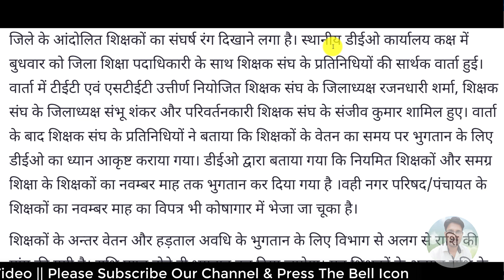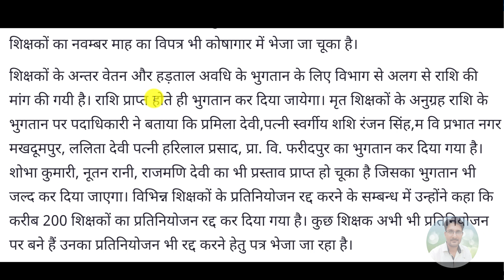नियोजित शिक्षकों रुका पैसा मिलेगा ताजा समाचार| Niyojit Shikshak | Contract Teachers News Today Bihar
नियोजित शिक्षकों को रुका पैसा मिलेगा ताजा समाचार | Niyojit Shikshak | Contract Teachers News Today Bihar
नियोजित शिक्षक का आज का ताजा समाचार,niyojit teacher news, niyojit teacher latest news, niyojit teacher
नियोजित शिक्षक बिहार,नियोजित शिक्षक समाचार बिहार,बिहार नियोजित शिक्षक का ताजा समाचार,बिहार नियोजित शिक्षक का ताजा समाचार,niyojit shikshak news
niyojit teacher news bihar,today bihar niyojit teacher news in hindi,niyojit teacher news 2020,
niyojit teacher current news 2020,niyojit teacher latest news today,niyojit teacher latest news supreme court today
*My Laptop*

*My Smartphone*

*My Tripod*

*Queries solved*
1) PF Benefits For Employees
2) PF Benefits IN HINDI
3) epf latest news in hindi 2020
4) pf latest news today in hindi 2020
5) EPFO New Update 2020 / epfo news in budget
6) epf new password , epf pension news
7) link kyc with uan , uan news , bank account with uan
8) how to link bank with uan
9) pf balance check online 2020
10) pf kaise nikale , pf kaise check kare